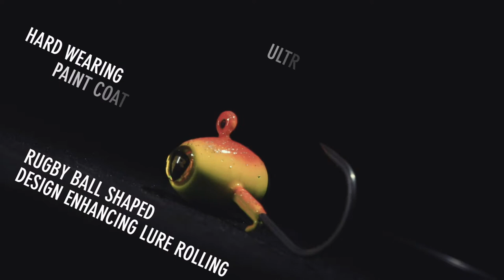••• FOX RAGE TV ••• ROLL, EEL & DART HEADS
A range of new jigheads from Fox Rage covering a multitude of lure fishing situations.

Dart Head
A triangulated jighead, it’s the three flat planes of the head that deliver a swimming, darting action to your lure on the drop and the retrieve. High-quality throughout, the PTFE-coated hook is incredibly sharp, with the Dart Head being available in three different sizes; 3, 5 and 7grams making them perfect for light lure work.

- Triangular shape design delivering a darting action
- Ultra-sharp PTFE-coated hook
- Hard wearing paint coating
- 3D eye strike point
- Available in Natural and Tiger colours
- 3, 5 and 7gram weights
- Perfect for light lure work

EEL HEAD
The specific shape of these heads, along with the position of the mounting point is designed to deliver a deeper working trajectory to the lures mounted on them. High-quality throughout, the PTFE-coated hook is incredibly sharp, with the Eel Head being available in four different sizes; 10, 14 and 17 and 21grams.

ROLL HEAD

With a wide, balanced head, the Roll Head jighead creates an undulating action, rolling your lure side to side for an enhanced retrieve action. High-quality throughout, the PTFE-coated hook is incredibly sharp, with the Roll Head being available in six different sizes; 7, 10, 14, 17, 21 and 28grams covering a multitude of fishing situations. Available in packs of five.

- Rugby ball shaped design enhancing lure rolling
- Ultra-sharp PTFE-coated hook
- 3D eye strike point

Fox Rage videos also showcase our latest predator fishing tackle products and innovations, including lures, rods, reels, braid and accessories across our three brands; Fox Rage, Fox Rage Cat and Fox Rage Predator.